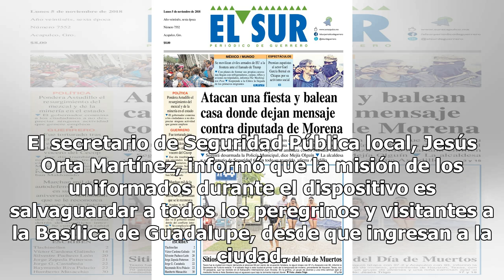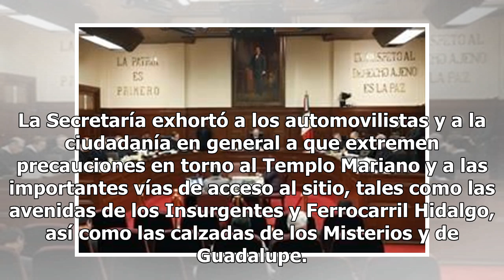Seguridad de más de 8 millones de peregrinos estará en 6 mil policías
A fin proteger a los más de ocho millones de peregrinos y visitantes que llegarán al templo mariano, seis mil policías participarán en el operativo Peregrino 2018 que la Secretaría de Seguridad Pública capitalina desplegará a partir del primer minuto de mañana domingo. El secretario de Seguridad Púb...